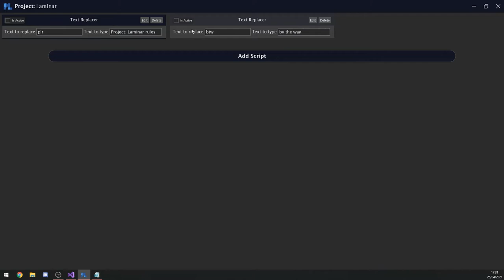Project laminar user interface showcase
More ways to automatically replace acronyms with text using Project Laminar.